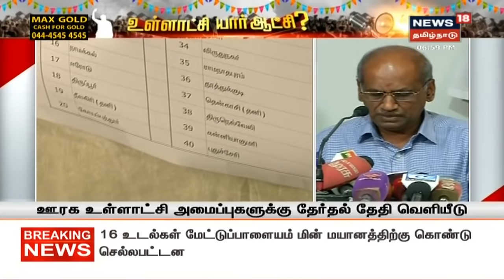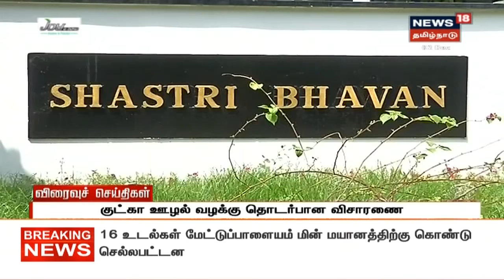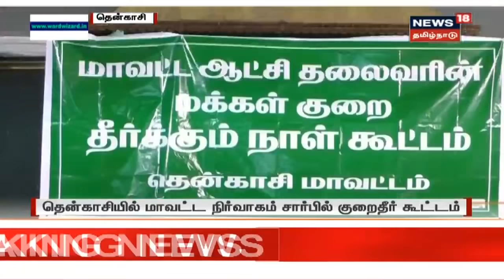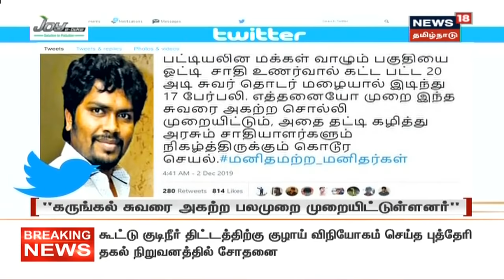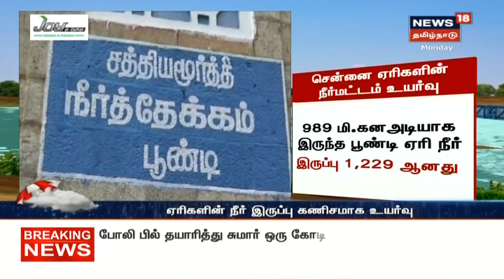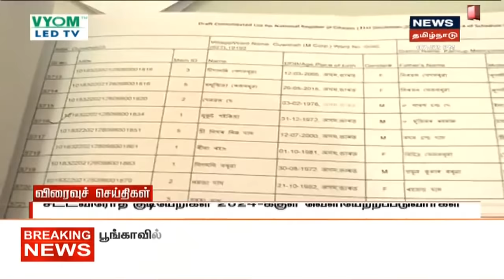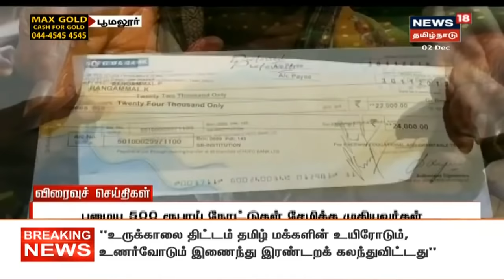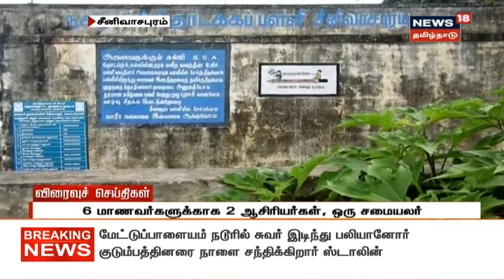எட்டுத்திக்கும் இன்று செய்திகள் | Top Bullet-In News Today | News18 Tamilnadu | 02.12.2019